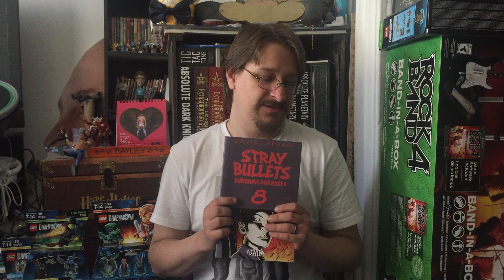One Word or Less Comic Reviews for September 30th, 2015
Reviewed this week, in ascending order of awesome:

Ghost Racers #4
Rasputin #9
Ikebana
Sandman: Overture #6
Kaijumax #6
Stray Bullets: Sunshine and Roses #8

1.   Southern Bastards #8
2.   Wytches #6
3.   Wytches #4
4.   Deadly Class #12
5.   Saga #29
6.   Stray Bullets: Sunshine and Roses #4
7.   The Wicked + The Divine #11
8.   Sex Criminals #10
9.   Deadly Class #10
10. Stray Bullets: Sunshine and Roses #1